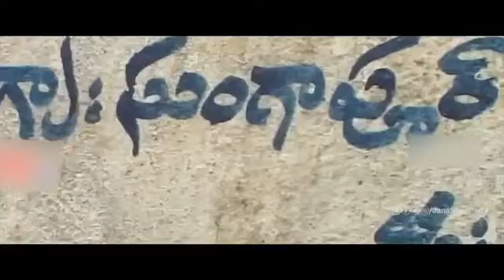janasena avatarana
JanaSena Avatarana Song | జనసేన అవతరణ పాట | Pawan Kalyan | JanaSena Party